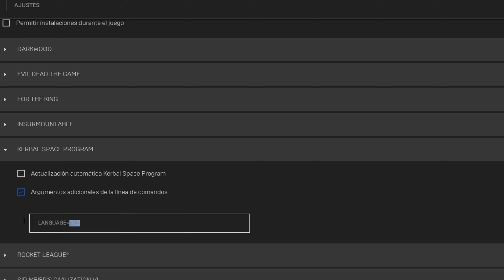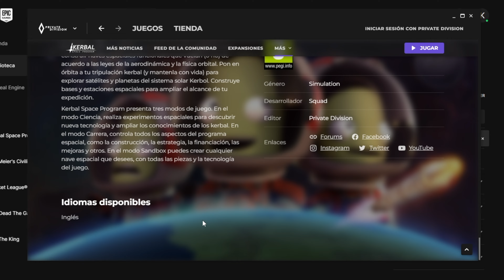KSP NO se puede cambiar el idioma desde EPIC GAMES (INFO-VIDEO Español)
El launcher de EPIC GAMES para Kerbal space program solo incluye el idioma ingles y no se puede cambiar a diferencia del laucher de steam que si te ofrece todos los idiomas no se sabe porque...

Si eres fan del diseño o la fotografía o quieres saber mas de la persona tras la cámara

Agrégame a DISCORD para jugar conmigo :  NK Gaming5138

Musica e intros : KNKO GAMING ©

Y RECUERDA ... ENJOY ;D

PC de juego y stream:
· CPU: Intel I7-4790
· Placa base: GIGABYTE H97-HD3
· Grafica: MSI GeForce RTX 2060 Ventus OC 12 GB
· RAM: 16GB
· SSD: WD 2.5" 1TB
· HDD: Seagate Barracuda ST100
· PSU: Corsair RM 850 X
· Disipador CPU: Tempest PROCooler RGB
· CAJA: MSI Forge 100M

-Perifericos:
· Silla: DRIFT DR150
· Auriculares: G-LAB Korp 400N
· Teclado Mecanico: Redragon K585 DITI
· Raton: Energy System M5 Triforce
· Volante y pedalera: Thrustmaster T300  RS GT Edition